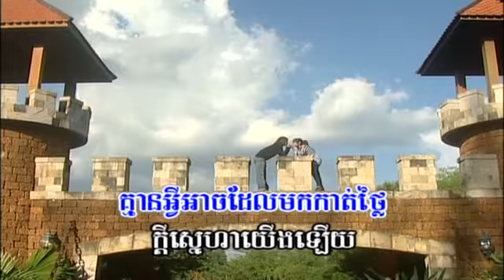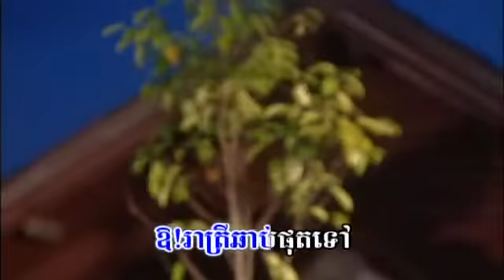4U Vol 8-33 ReaTrey Neuk Oun-Sok ReakSa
Khmer song from 4U Collection Karaoke (45 Songs) DVD Vol #8 Track #33.